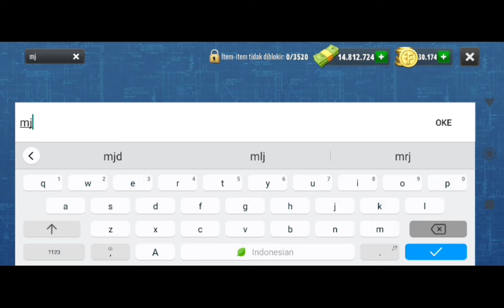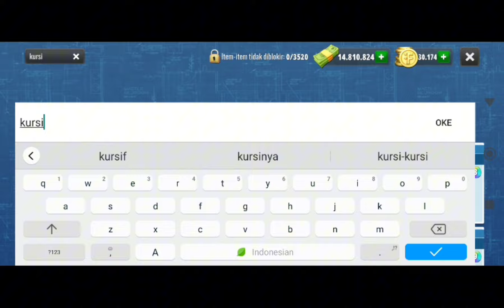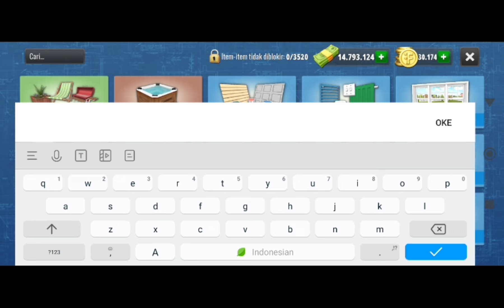House Flipper Mod Apk V1.430 New 2024 - Unlimited Money, Coins || baru nii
Bagi Temen - Temen Yang Mau Download Gamenya Silahkan Klik Link Yang Ada Di Pin Kolom Komentar Paling Atas :)

💬 Jangan sungkan buat kasih komentar dan saran ya, Yang mau reques game mod boleh komen aja!